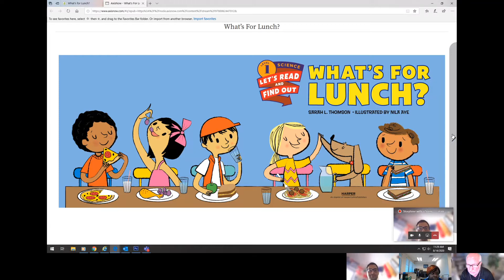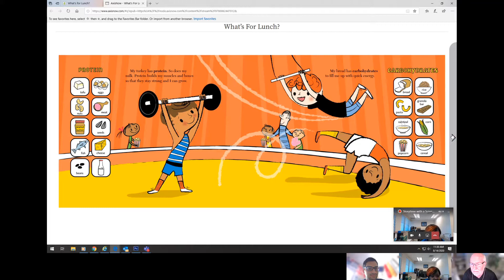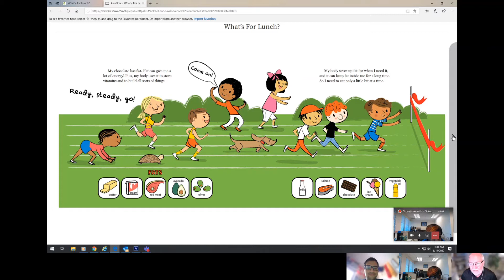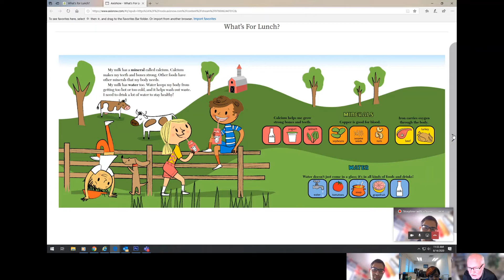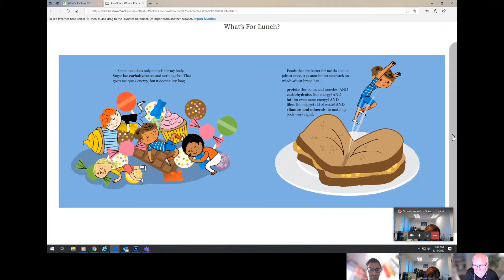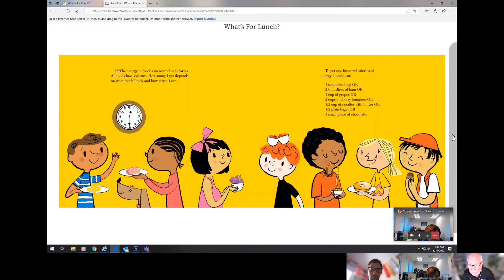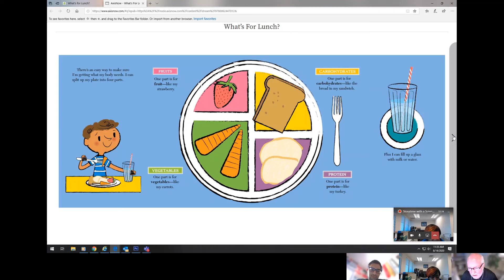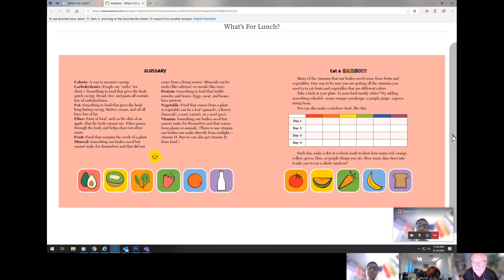Storytime with a Scientist: "What's for Lunch" by Sarah L. Thomson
Today's Storytime with a Scientist is a reading of "What's for Lunch" by Sarah L. Thomson.

Join us to find out about the different kinds of food we eat and how to fill up your plate to keep your body healthy! This book is appropriate for kids ages 6-7!